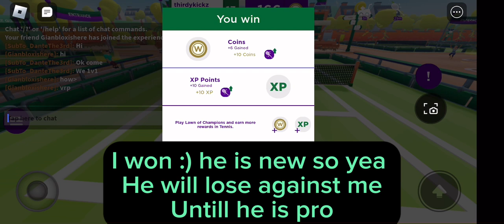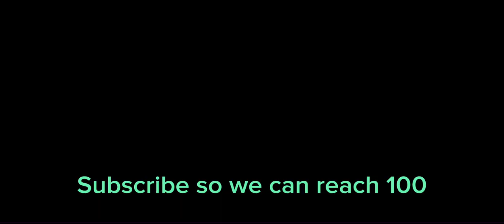Tiny gameplay on Wimbleworld with @Gianfam (Gianbloxishere)